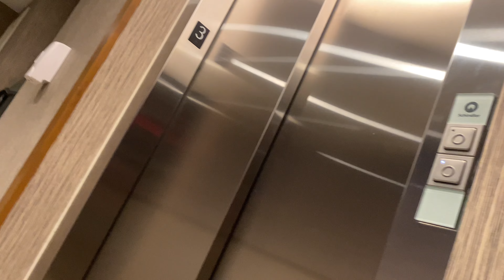Karen didn’t let us try on clothes!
we were trying clothes on and she was being a karen and then we went to 2 hotels and ding dong ditched then we played basketball and mark and brandon messed around during 5v5